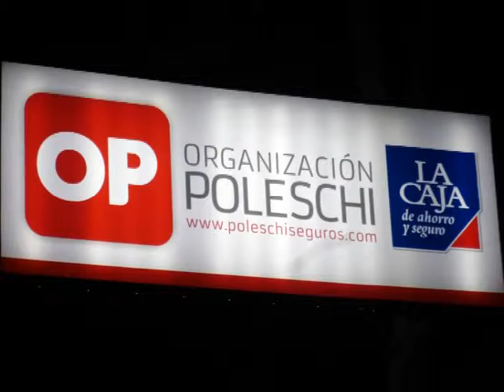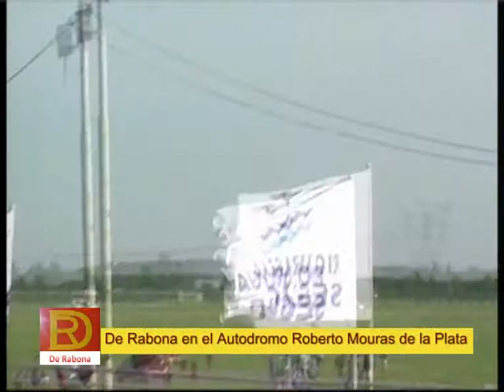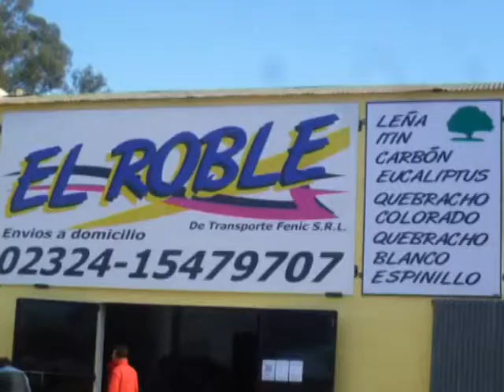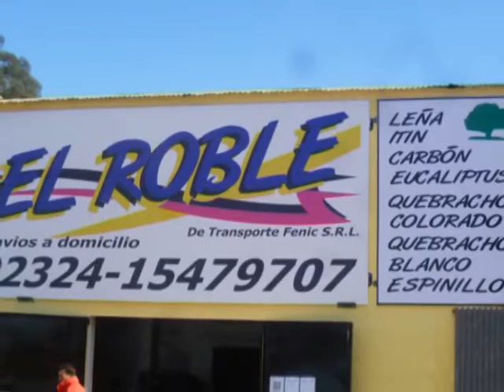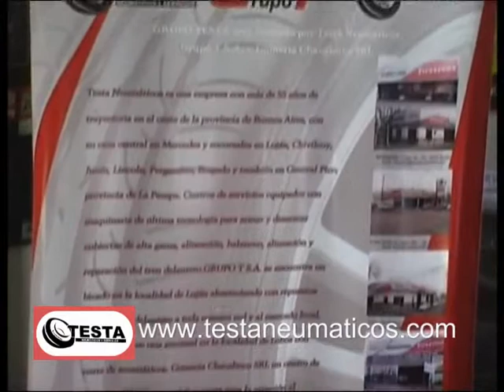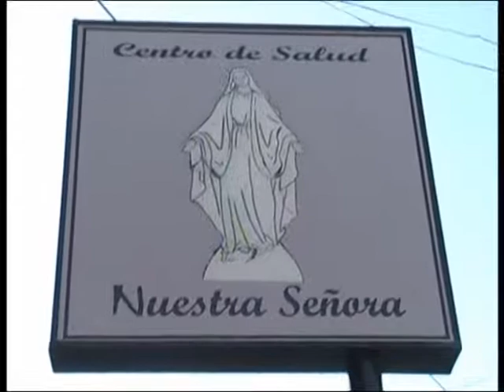JAVIER FUNCIA CAMPEÓN CON EL FORD N 27 TC 4000 2014 LA PLATA ARGENTINA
TC 4000 EN EL MOURAS DE LA PLATA CAMPEÓN JAVIER FUNCIA CON EL FORD Nº 27 FELICITACIONES PRIMERA PARTE CÁMARA A BORDO